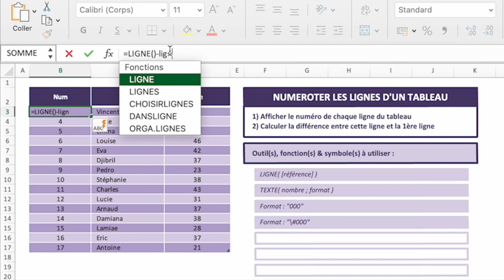Automatiser la numérotation de lignes d'un tableau sur Excel